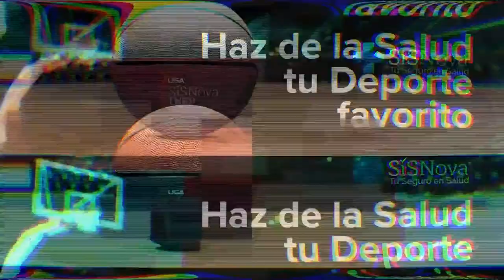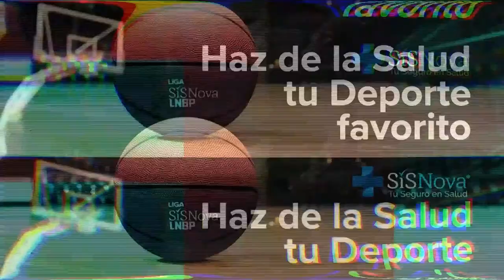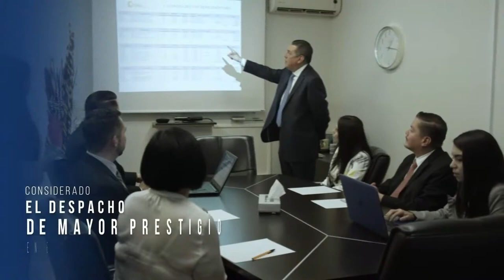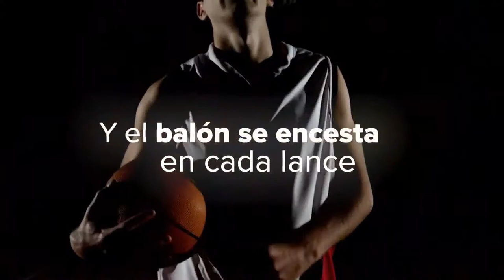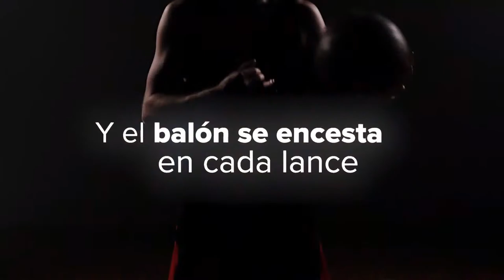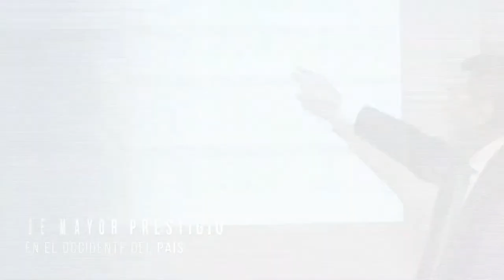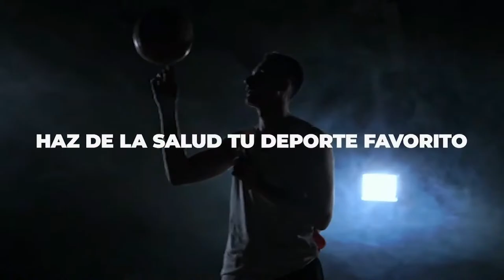LNBP SOLES DE MEXICALI VS ABEJAS DE LEÓN